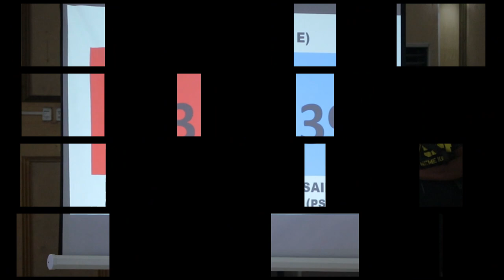𝐁𝐄𝐍𝐈𝐔𝐒 𝐊𝐎𝐑𝐀𝐍𝐔𝐄 𝐕𝐬 𝐒𝐀𝐈𝐅𝐔𝐋 || Pencak Silat BUPATI CUP 2023 Kab. Mimika || Timika Channel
Pertandingan Pencak Silat BUPATI CUP 2023 di Kabupaten Mimika yang mempertemukan 𝐁𝐄𝐍𝐈𝐔𝐒 𝐊𝐎𝐑𝐀𝐍𝐔𝐄 𝐕𝐬 𝐒𝐀𝐈𝐅𝐔𝐋